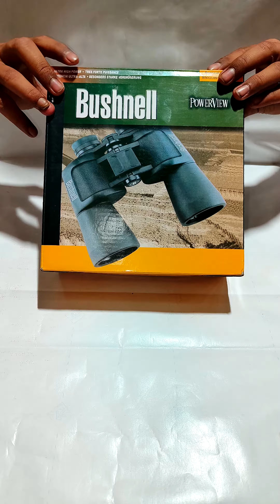Durbeen rang 5 kilometres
Gajab durbeen rang 5 kilometres